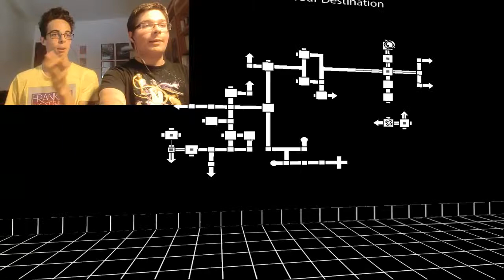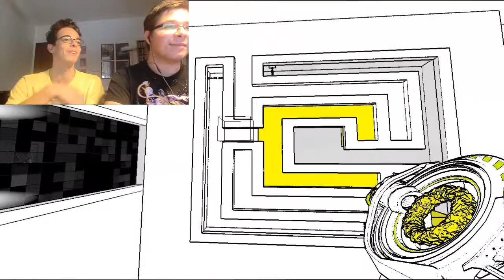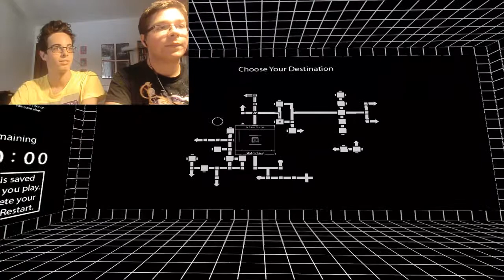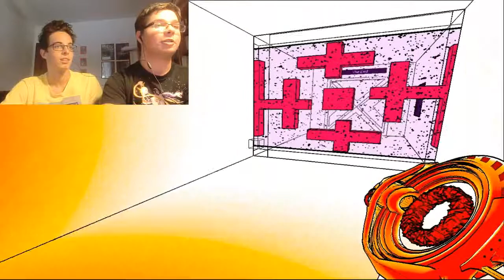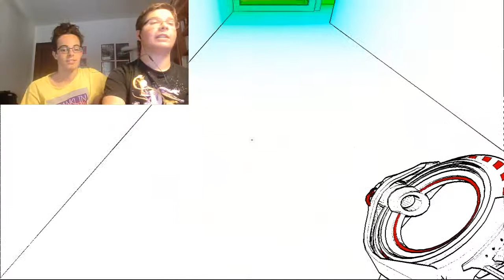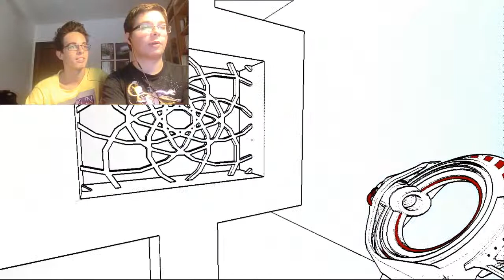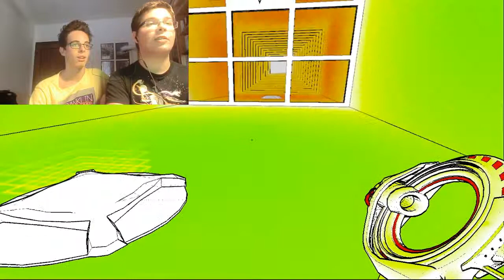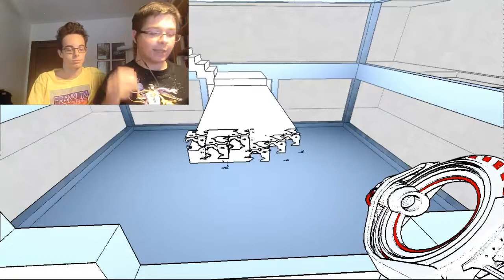Antichamber ep 5 - LA FINE... o quasi